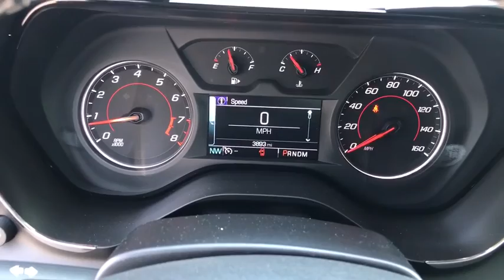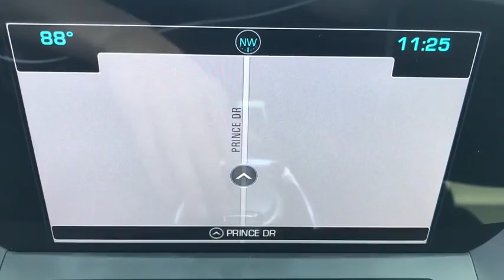2017 Chevrolet Camaro Augusta GA, Aiken, SC, Grovetown GA, Evans GA, North Augusta SC FP7154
Summit White Used 2017 Chevrolet Camaro available at Master Automotive. Servicing Augusta, Georgia and Aiken, South Carolina as well as the Grovetown GA, Evans GA, North Augusta SC area.

Master Automotive
3710 Washington Rd